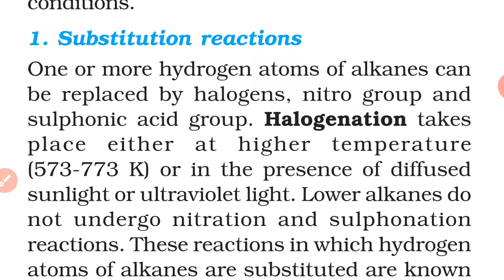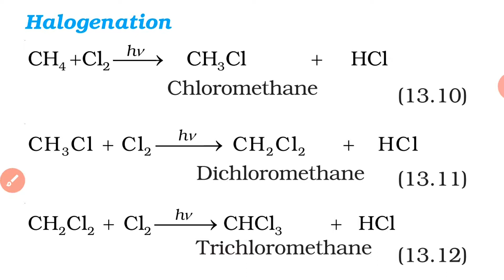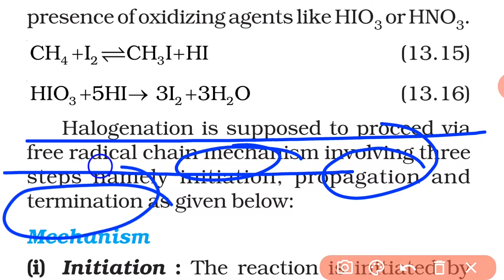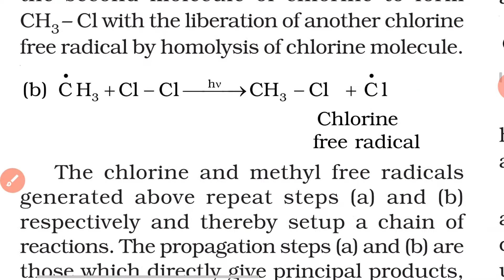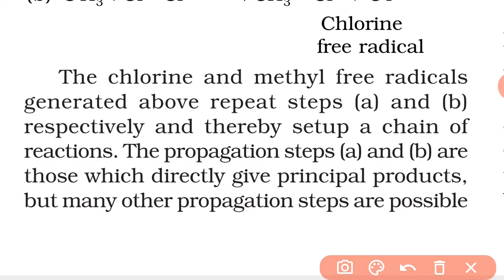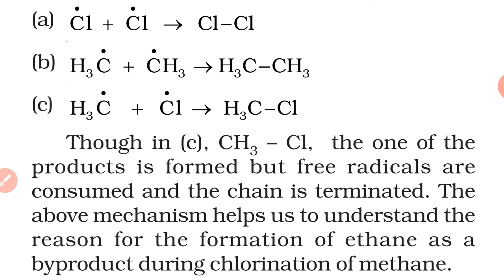Class 11, Hydrocarbons, chemistry, ncert, Chemical Properties of Alkane, Substitution Reaction, Halo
alkane, or paraffin (a historical name that also has other meanings), is an acyclic saturated hydrocarbon. In other words, an alkane consists of hydrogen and carbon atoms arranged in a tree structure in which all the carbon–carbon bonds are single.[1] Alkanes have the general chemical formula CnH2n+2. The alkanes range in complexity from the simplest case of methane (CH4), where n = 1 (sometimes called the parent molecule), to arbitrarily large and complex molecules, like pentacontane (C50H102) or 6-ethyl-2-methyl-5-(1-methylethyl) octane, an isomer of tetradecane (C14H30).

IUPAC defines alkanes as "acyclic branched or unbranched hydrocarbons having the general formula CnH2n+2, and therefore consisting entirely of hydrogen atoms and saturated carbon atoms". However, some sources use the term to denote any saturated hydrocarbon, including those that are either monocyclic (i.e. the cycloalkanes) or polycyclic,[2] despite their having a distinct general formula (i.e. cycloalkanes are CnH2n).

In an alkane, each carbon atom is sp3-hybridized with 4 sigma bonds (either C–C or C–H), and each hydrogen atom is joined to one of the carbon atoms (in a C–H bond). The longest series of linked carbon atoms in a molecule is known as its carbon skeleton or carbon backbone. The number of carbon atoms may be considered as the size of the alkane.

One group of the higher alkanes are waxes, solids at standard ambient temperature and pressure (SATP), for which the number of carbon atoms in the carbon backbone is greater than about 17. With their repeated –CH2 units, the alkanes constitute a homologous series of organic compounds in which the members differ in molecular mass by multiples of 14.03 u (the total mass of each such methylene-bridge unit, which comprises a single carbon atom of mass 12.01 u and two hydrogen atoms of mass ~1.01 u each).

Methane is produced by methanogenic bacteria and some long-chain alkanes function as pheromones in certain animal species or as protective waxes in plants and fungi. Nevertheless, most alkanes do not have much biological activity. They can be viewed as molecular trees upon which can be hung the more active/reactive functional groups of biological molecules.

The alkanes have two main commercial sources: petroleum (crude oil)[3] and natural gas.

An alkyl group is an alkane-based molecular fragment that bears one open valence for bonding. They are generally abbreviated with the symbol for any organyl group, R, although Alk is sometimes used to specifically symbolize an alkyl group (as opposed to an alkenyl group or aryl group).